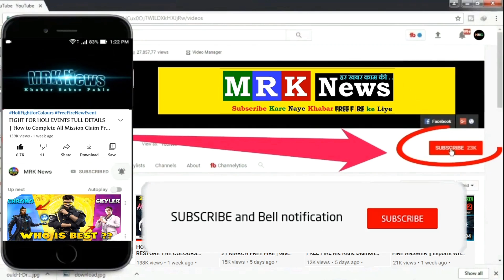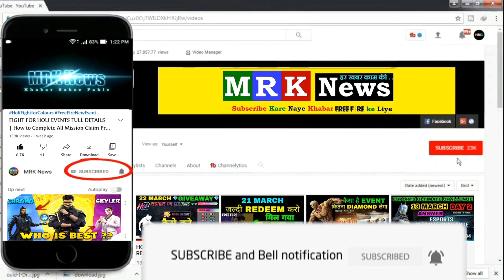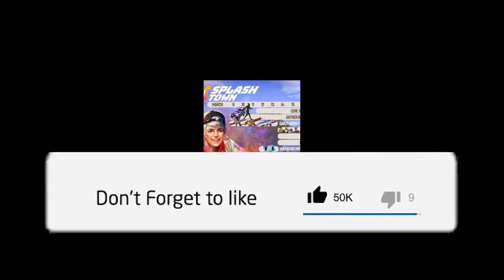ENTER SPLASH TOWN EVENT IN FREE FIRE | how to complete new gun skin holi event in free fire